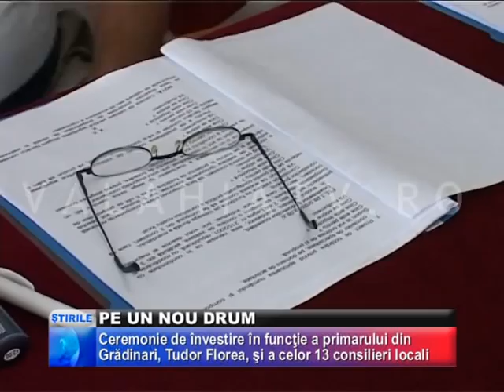Pe Un Nou Drum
PORNESC DIN NOU LA DRUM CU ÎNCREDERE ŞI PUTERE DE MUNCĂ. PRIMARUL ŞI CONSILIERII LOCALI AI COMUNEI GRĂDINARI AU FOST IERI, OFICIAL, ÎNVESTIŢI ÎN FUNCŢII, ÎN CADRUL UNEI CEREMONII SPECIFICE.